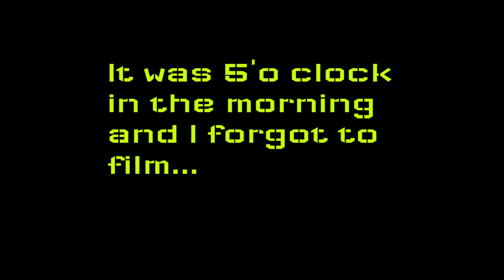Attempt one on Pop ART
First piece of Pop Art, learning new styles and techniques on the go.